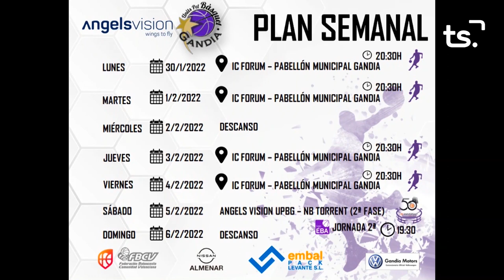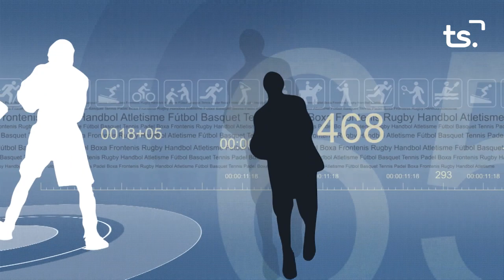FEM SPORT 2022 02 01